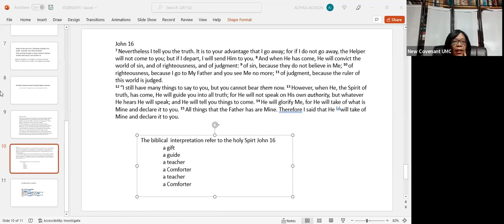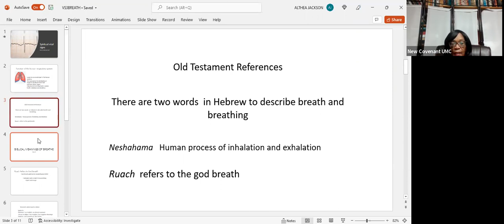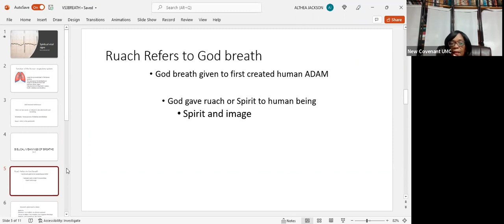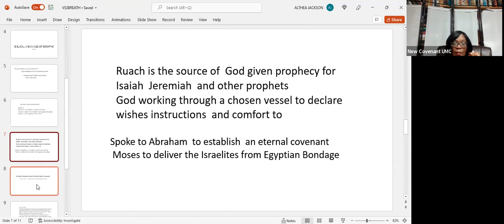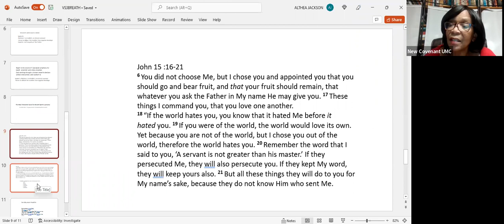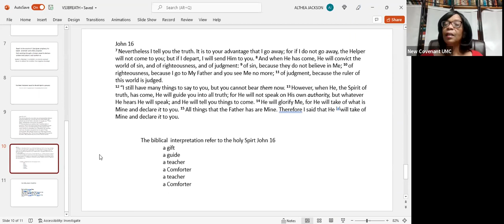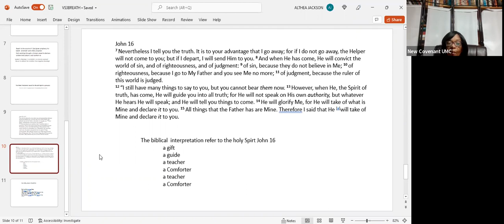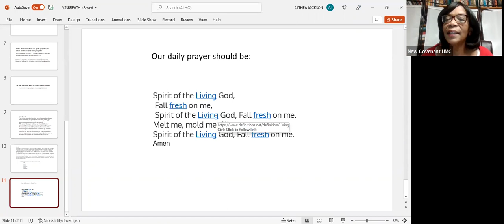Spiritual Vital Signs Part 3